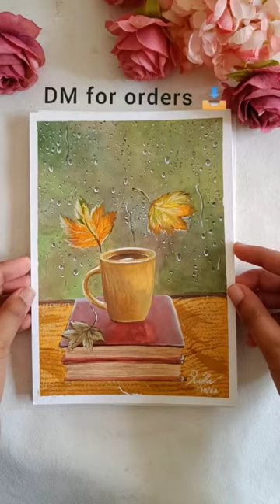original paintings for sale ✨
Acrylic on 300 gsm hot pressed paper.
size: A5